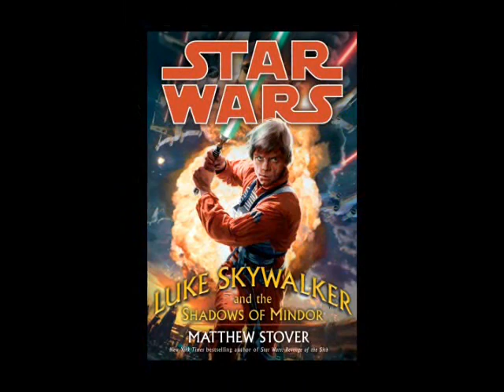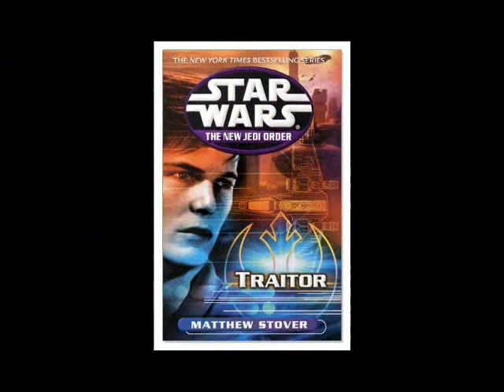Matthew Stover's: OverWorld Comic Book Pitch